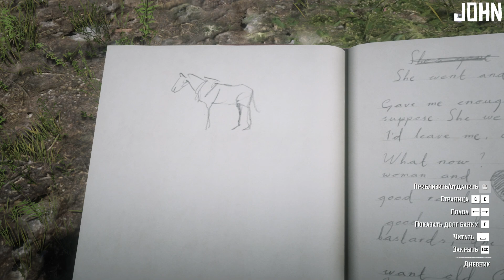RDR2 - Comparison of some drawings by Arthur and John